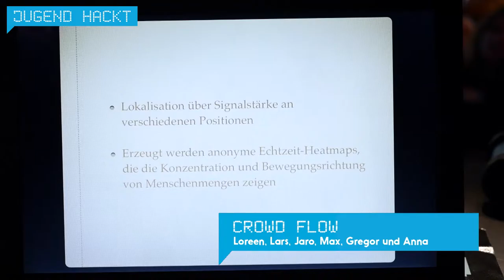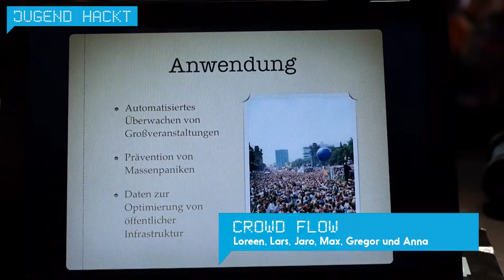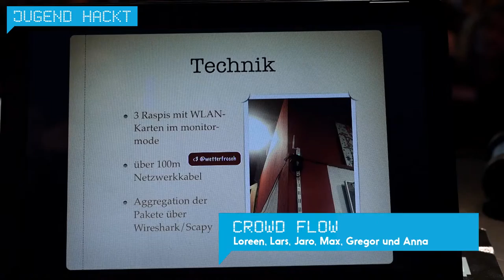Crowd Flow | Jugend hackt Berlin 2015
Das Projekt „Crowd Flow“ erzeugt anonyme Echtzeit-Heatmaps, die die Konzentration und Bewegungsrichtung von Menschenmengen angibt. Von René, Elias und Malte.